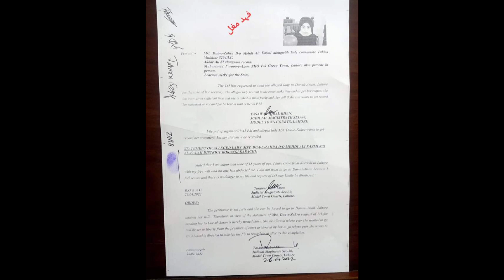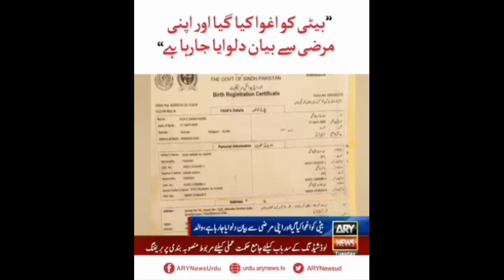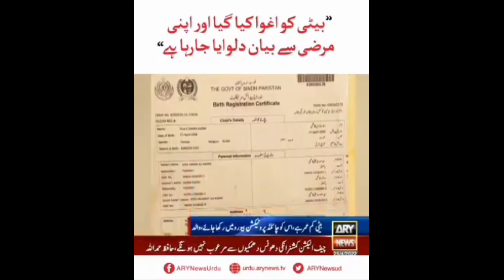Dua Father bayan|| Dua Father case|| Dua zehra Father Before|| Dua zahra Father, Dua zehra missing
dua zahra father beform le aya k uski beti 13 sall ki hi ,and ye kehna hi k larki ko force keya jaraha hi